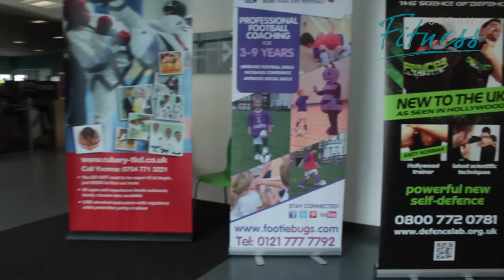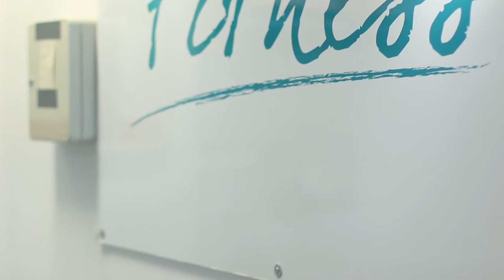Urban Fitness at Bournville College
Welcome to Urban Fitness managed by ECW at Bournville College in Birmingham